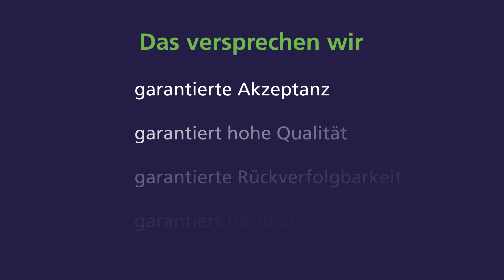Kombinierte Unterstützung der Gelenke in 2 Schritten mit Hesteflex und BozMerix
Hesteflex
3-fach wirksame Nährstoffformel
Für Pferde in leichter Arbeit, für jüngere Pferde oder als vorbeugende Maßnahme bei hoher Belastung - wählen Sie HESTEFLEX
- Unterstützung für Gelenke & Sehnen
- Vorbeugende Maßnahme
- 100% aktive Inhaltsstoffe

BozMerix
Akute Unterstützung
Für ältere Pferde oder für Pferde mit akuten Gelenkbeschwerden - wählen Sie BOZMERIX
- Unterstützt bei akuten Beschwerden
- Verbessert die Beweglichkeit
- Unterstützt die Rehabilitation
- Unterstützt die natürlichen entzündungshemmenden Vorgänge im Körper